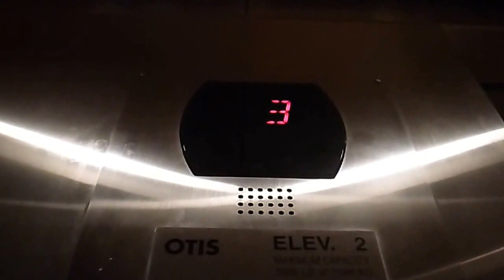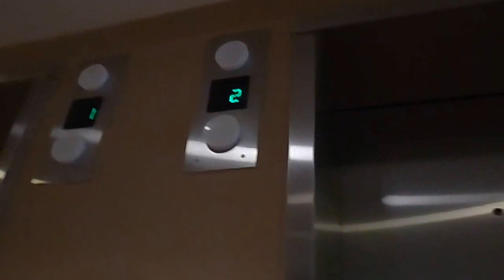Elevators at the Hampton Inn in Nashua NH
These are the elevators at the Hampton Inn in Nashua NH.  The elevators are Otis Series 5 and serve 4 floors.